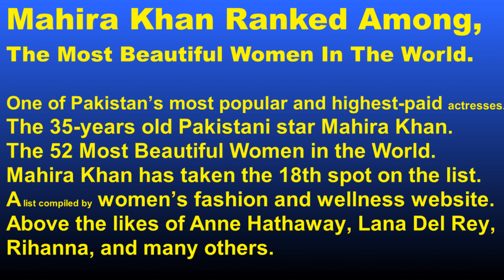WHO IS THE RANKING & MOST BEAUTIFUL PAKISTANI ACTRESS IN THE WORLD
“FUNDA TV”  FOR MORE UPDATE

THIS VIDEO IS FOR ENTERTAINMENT & KNOWLEDGE PURPOSES AND THIS VIDEO IS CREATED ON THE BASES OF NET ARTICLES. SOME IMAGES USED IN THIS VIDEO IS FOR REFERENCE PURPOSES ONLY.

FUNDA TV